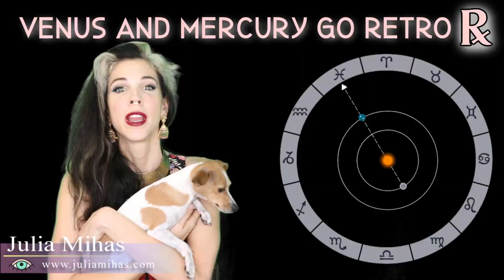Virgo January 2022 Horoscope in 3 Minutes! Astrology for Short Attention Spans with Julia Mihas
Hey Virgo and Virgo Rising!

Luna and Julia here to tell you what to expect from the sky for January in this new year!

We may be out of Eclipse season, but retrograde season is in full effect! The inner planets - Venus and Mercury, are both retrograde this month, bringing miscommunications and intense review of your relationships. Inner planets tend to affect us more on a personal level, so as we cross into this next year, our personal lives will come under a cosmic microscope. Uranus, the planet of sudden events, will actually be turning direct on the 19th, which means something unexpected in your life may pop up around then. It’s hard to tell with Uranus which way things will go, up, down or sideways?

Mercury goes retrograde mid month in Aquarius, which is the sign of groups, and organizations. Retrograde means that a planet is moving backwards in the sky.  So this month, prepare yourself for technical snafus like your computer or phone freaking out, and it can be a time where miscommunications run rife. In the sign of Aquarius, you could run into confusion and misunderstandings with your friends, or in the context of any groups you are a part of like clubs, societies, unions, recovery programs, teams and gamer circles.

When Venus goes retro, it’s a time of relationship review for all of us - whether you are attached or thinking about your next relationship. It’s also a time when exes can come out of the woodwork, and if your single, then maybe exes are for sexes? And Jupiter, the luck planet, enters the sign of Pisces - the sign of healing, spirituality and creativity. Traditional astrologers says the Jupiter rules Pisces, and it’s nice to have the planet of healing so strong, because the world could use a damn healing now! Hallelujah!

Yours in astrology,
🧿 Julia and Luna 🧿